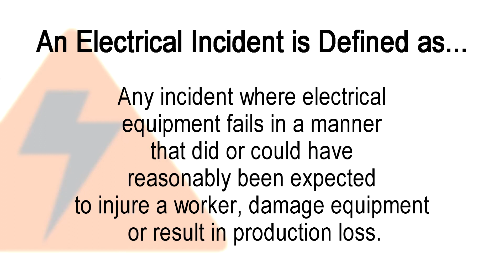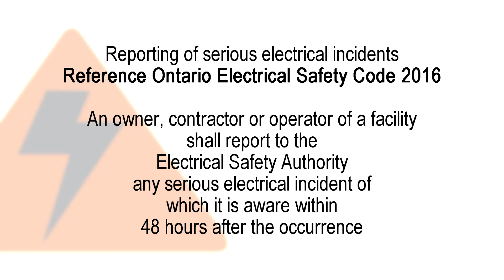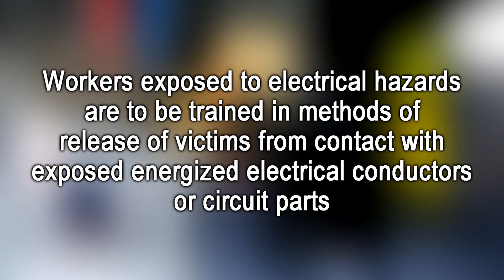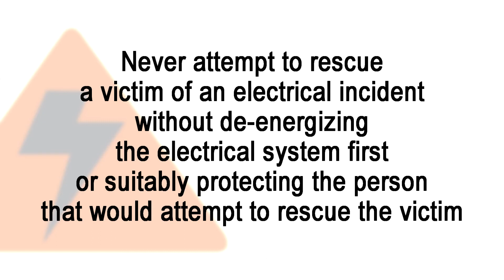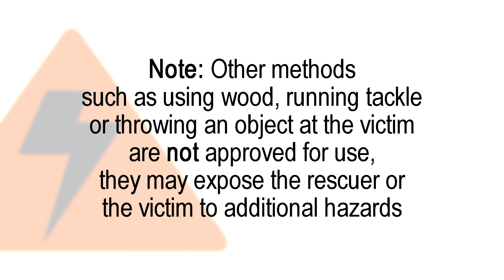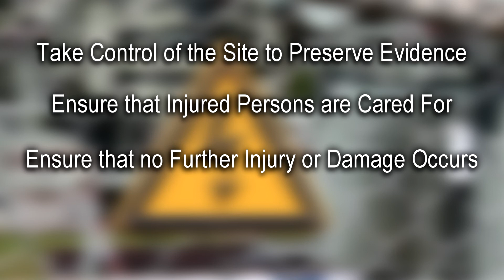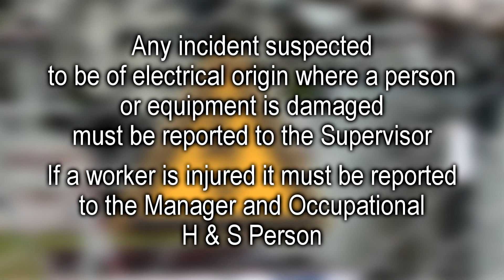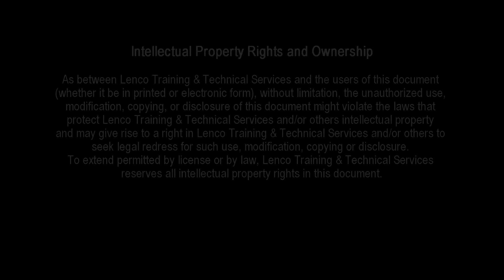Electrical Incident Response Reporting Investigation and Management video